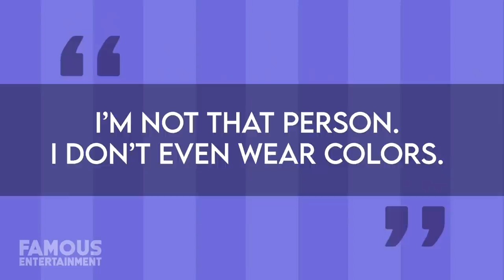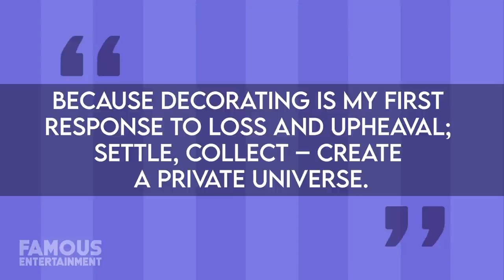Tina Turner | House Tour | Why She Sold Everything & Moved To Europe?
Over the years, few performers have had the type of career longevity as Tina Turner. Not only is this 81-year-old one of the most famous women in Rock and Roll history, but thanks to a recent documentary by HBO titled “Tina”, her fans are finally getting an inside look at her troubling early life and eventual success before she decided to hang it all up. Earning herself a legendary career in the music industry with over 200 Million records sold worldwide, three Grammy Hall of Fame awards, a Grammy Lifetime Achievement Award, and an induction into the Rock and Roll Hall of Fame means that Tina also amassed an equally impressive net worth over the years, with recent estimates in somewhere in the $250 Million range. Now when your bank account statement is printing out 9 figure statements like that, you’re bound to own some impressive real estate, and Tina is no different. At the height of her career and popularity, she lived with her former husband Ike in an infamous disco-tech inspired home in Los Angeles, but after that relationship would come to a dramatic end, Tina would eventually fall in love abroad, give up her American citizenship, and move permanently to Zurich, Switzerland where she now lives in a home she’s christened the Chateau Algonquin. And that isn’t the only home she owns in Europe. She’s also invested a whole lot of money and time in a vacation home in the French Riviera that’s flashier than most royal palaces.